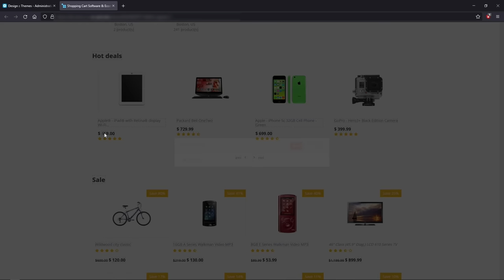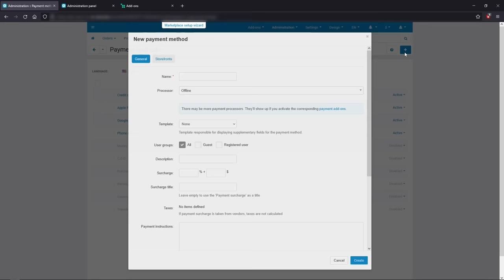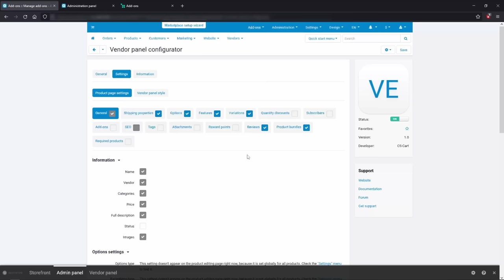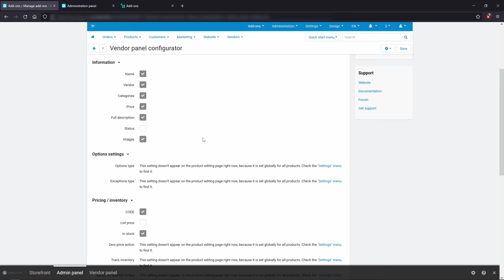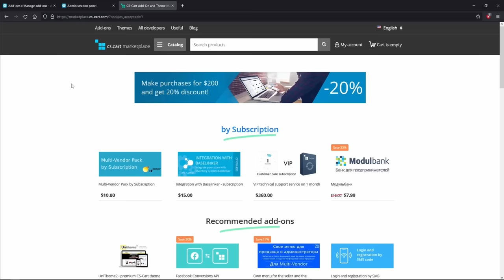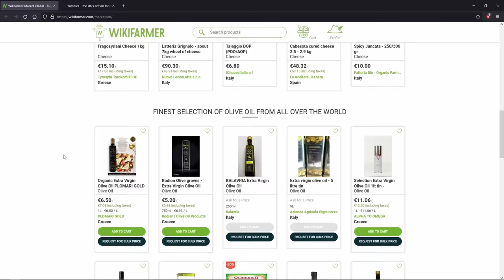CS-Cart Multi-Vendor. Marketplace platform for fast start and growth.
CS-Cart Multi-Vendor is a low-code platform for building an online marketplace. We designed it for fast launch and continuous growth.

On CS-Cart, you can start a marketplace MVP in days and see if your business idea works. And then grow the platform and scale the business.

CS-Cart comes with ready admin panel, vendor dashboards, storefront, and 500 eCommerce features. The software's code is open, so you can modify it the way you want to build new features and grow.

0:00 Startup anthem: Start fast, grow
1:00 What's CS-Cart Multi-Vendor
2:18 Why you can start fast with CS-Cart
5:17 Why you can grow with CS-Cart
7:08 Marketplace built with CS-Cart